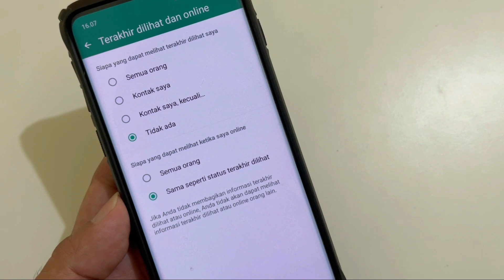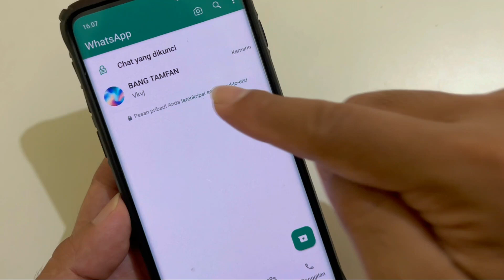Hanya 5 Detik .. !! Hilangkan Status ONLINE di Whatsapp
Hanya 5 Detik .. !! Hilangkan Status ONLINE di Whatsapp - Mau komentar pasti dibalas, gabung disini